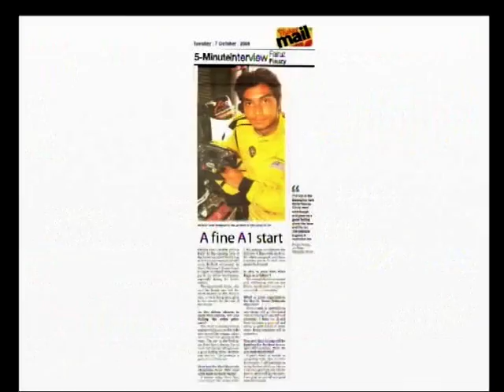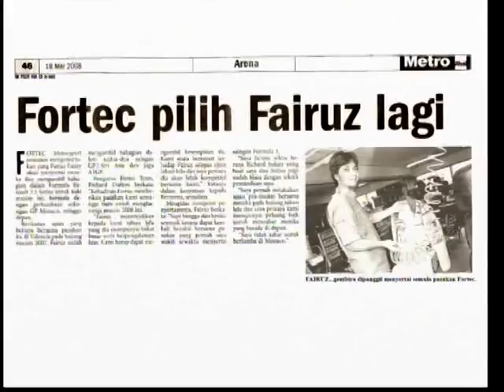Tamu Awani - Fairuz Fauzy (Bahasa Malaysia) Part 1 of 3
This interview was aired in March 2009 on channel Astro Awani